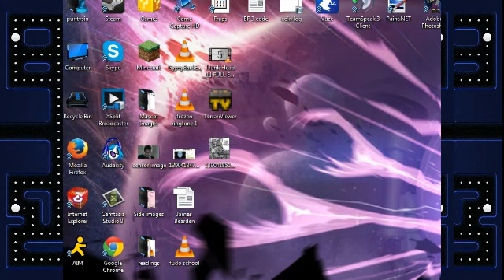Pac-Man And The Ghostly Adventures Episode 11- Grand Finale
Pac-man ends in a very...uninspired way?